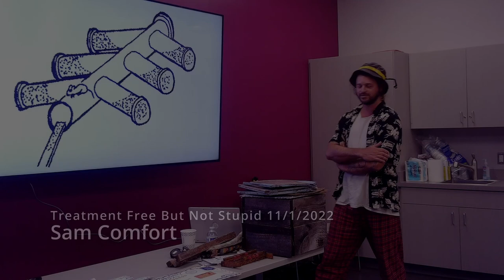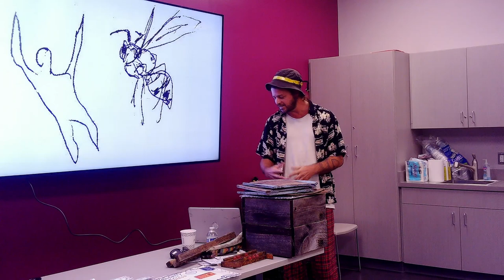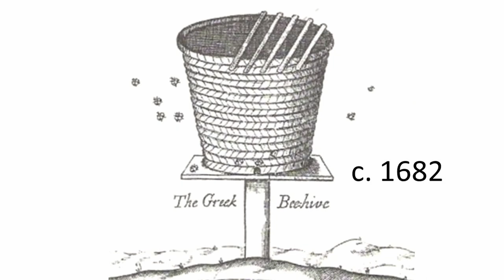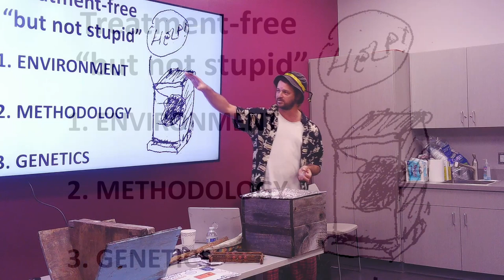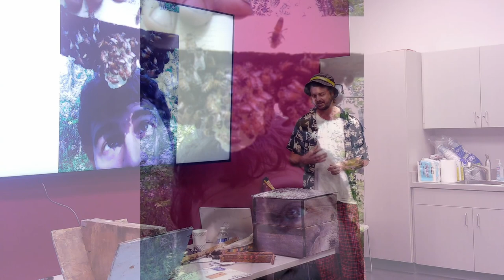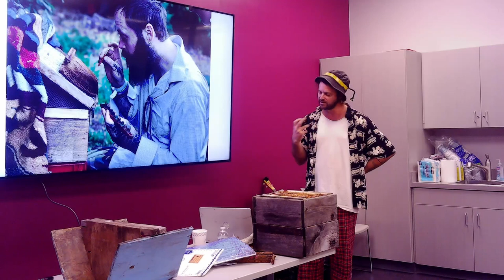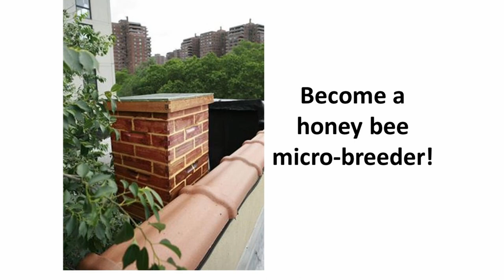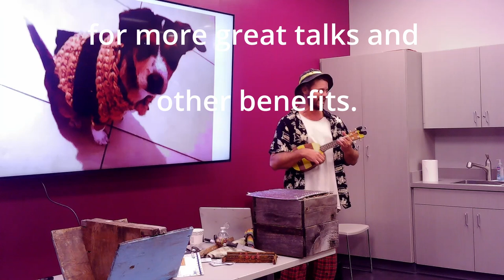Treatment Free But Not Stupid with Sam Comfort 11/01/22 Monthly Meeting